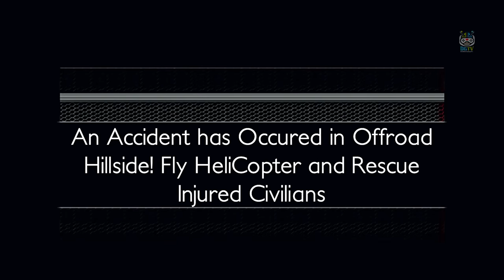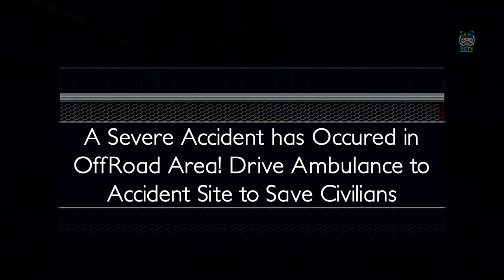Ambulance Driver Simulator 2020 - Helicopter Rescue Team - Android Gameplay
► Game Developer: Super Mobile Games

Play your favorite 911 ambulance games vehicle and drive and park to the emergency zone, help injured patient as quickly as possible. Driving an ambulance is super fun! Takeoff held in extremely maneuverable ambulance helicopters. Rescue help the American people out of the burning house and fly to the nearest city hospital ER. Who taught rescue games could be so much fun!

Become a superhero and expert ambulance driver and helicopter flying pilot.
With precision driving, parking, and flying in the sky you stay stress-resistant. Transform your beloved vehicles in the hangar to go quickly to the emergency. Best rescue games with various vehicles of different colors. How cool is that!

Features:
Challenging ambulance games
Amazing helicopter games tasks
Smooth vehicles driving and flying controls
Be a real rescue games hero save lives
Give our rescue games some feedback